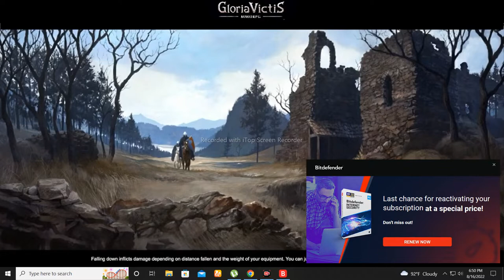Gloria Victis 16 aug 22